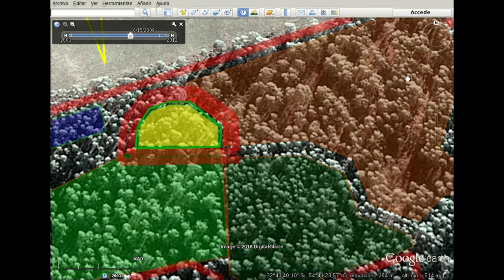resumen ubicación general aserradero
Ubicando la posición ideal para el espacio del aserradero de otoño y primavera.

Espacio propio del aserradero a establecer y zonas contiguas.